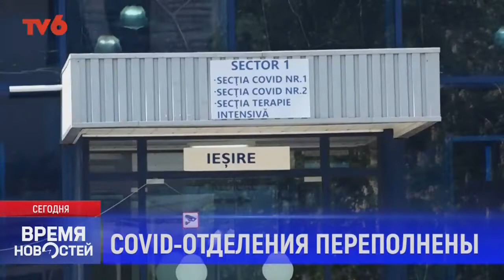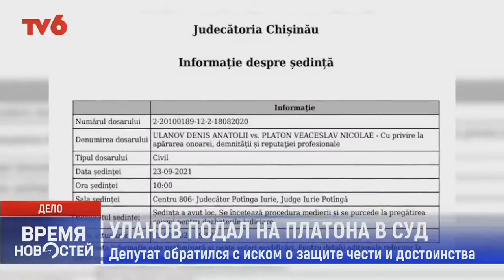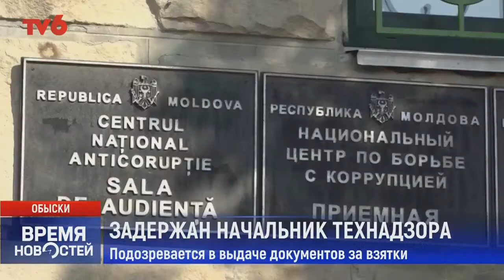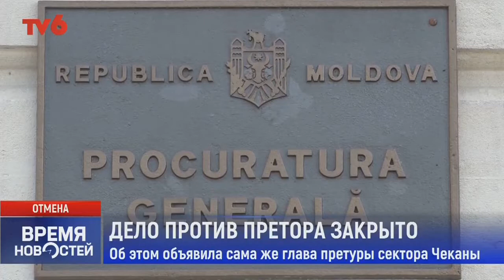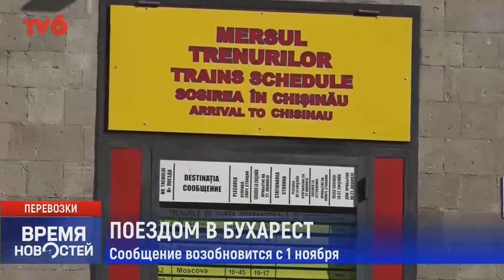Время Новостей на TV6 2021-09-27 | 21:00